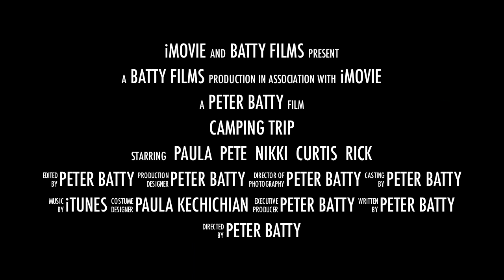Camping Trip (an iMovie 11 trailer)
Another iMovie 11 trailer, from our recent camping trip.